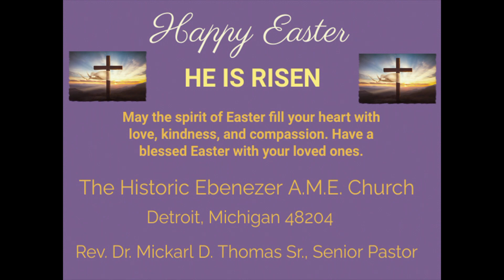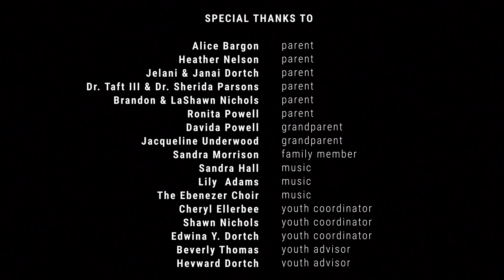Easter play 2024